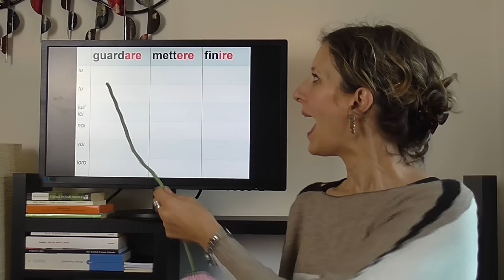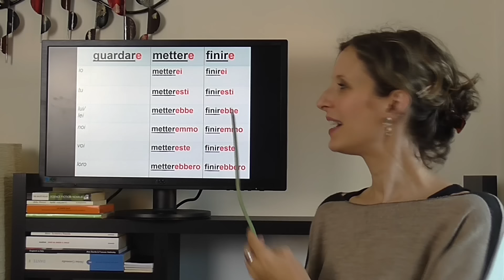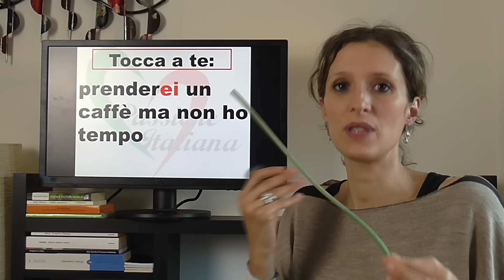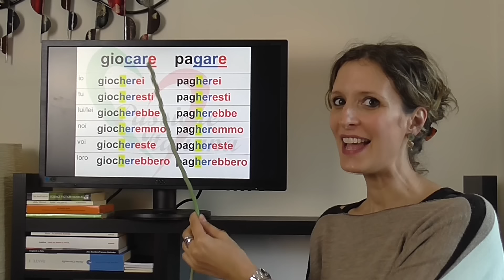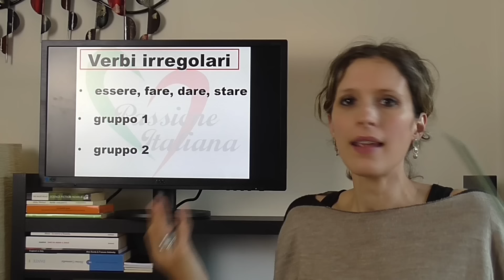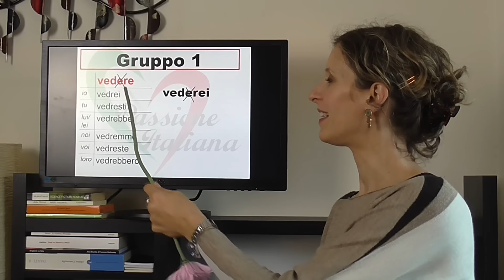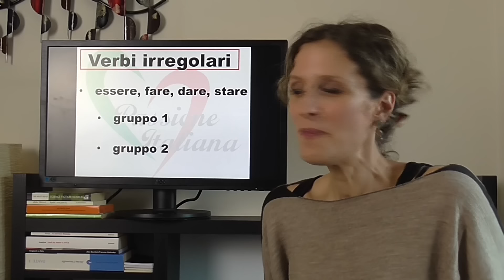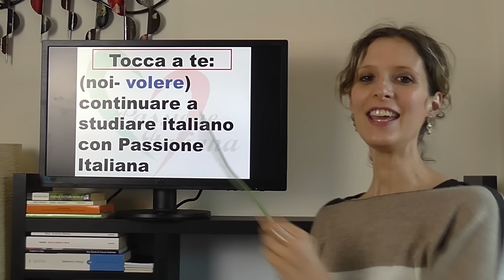5. Learn Italian Intermediate (B1): Il condizionale presente (pt 1 - come si forma)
5. Learn Italian Intermediate (B1): Il condizionale presente (pt 1 - come si forma)

I🇮🇹 Italian language, Italian culture, Italian lifestyle and Italian recipes are the main themes of our videos. Jump right in and learn everything about Italy and Italian with Passione Italiana.

In questo video vediamo passo per passo come si forma il condizionale presente (o condizionale semplice) in italiano. Ricordate che:
-Il condizionale presente è un verbo “lungo” perché, per formarlo, non si prende solo la radice ma l’infinito (es. “mettere”: metter-ei)
- Nei verbi della prima coniugazione (quelli che finiscono in “-are”) è necessario trasformare la “a” della radice in “e” (es. “guardare”: “guarderei” e non “guardarei”).
- Tutte e tre le coniugazioni hanno le stesse terminazioni: -ei, -esti, -ebbe, -emmo, -este, -ebbero.
- Nei verbi che finiscono in “-care” e “-gare”, dato che la “a” si trasforma in “e”, è necessario aggiungere una “h” per mantenere la pronuncia (es. “pagare”: “pagherei” e non “pagerei”).
- Nei verbi che finiscono in “-ciare” e “-giare”, dato che la “a” si trasforma in “e”, non è più necessario tenere la “i” per mantenere la pronuncia (es. “baciare”: “bacerei” e non “bacierei”).
- Tutti i verbi irregolari del gruppo 1 perdono una vocale della radice (es. “avere”: si dice “avrei”, non “averei”)
- Tutti i verbi irregolari del gruppo 2 prendono “rr” (es. “volere”: si dice “vorrei”, non “volerei”).
- I verbi irregolari al condizionale sono irregolari anche al futuro. Il condizionale e il futuro si coniugano nello stesso modo, cambiano solo le desinenze!
Ricordate che, tranne in alcuni casi, non usiamo il pronome insieme al verbo (diciamo “mangerei”, non “io mangerei”).
Potete usare i nostri video anche per imparare nuove parole. Scrivete le parole che incontrate di volta in volta e il vostro lessico diventerà sempre più ricco!

In this video, you’ll learn step by step how to form the present conditional in Italian. Remember that:
-The present conditional is a “long” verb because you don’t use just the root of the verb but the infinitive (e.g. “mettere”: metter-ei).
- For the first conjugation of verbs (ending in “-are”), you have to change the “a” in the root to “e” (e.g. “guardare”: “guarderei” instead of “guardarei”).
- All three conjugations have the same endings: -ei, -esti, -ebbe, -emmo, -este, -ebbero.
- Verbs ending in “-care” and “-gare”, since the “a” changes to “e”, you need to add an “h” in order to keep the pronunciation (e.g. “pagare”: “pagherei” instead of “pagerei”).
- For verbs ending in “-ciare” and “-giare”, as the “a” changes into “e”, you don’t need to keep the “i” for the pronunciation (e.g. “baciare”: “bacerei” instead of “bacierei”).
- All the irregular verbs in the first group drop a vowel in the root (e.g. “avere”: it is “avrei”, instead of “averei”).
- All the irregular verbs in the second group have “rr” (e.g. “volere”: it is “vorrei”, instead of “volerei”).
- When a verb is irregular in the present conditional, it is irregular at the future tense as well. Present conditional and future tense are formed in the same way, the just have different endings!
Remember that, except in specific cases, we don’t use the pronoun with the verb (we say “mangerei”, not “io mangerei”).
You can also use our videos to learn new vocabulary. Write down the words as you see them to build your vocabulary.

Ciao!